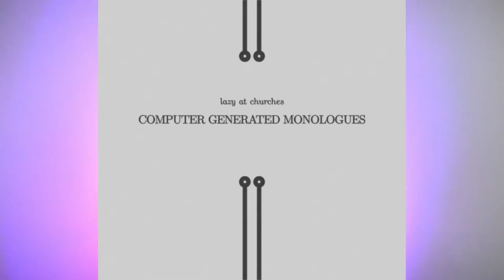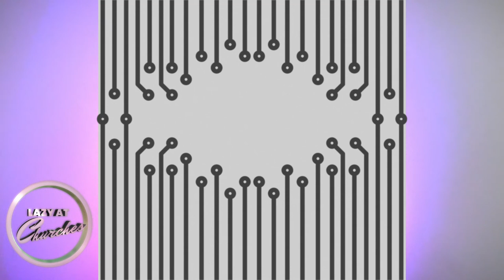CGM | The Assassination of Mary-Kate and Ashley Olsen (1999)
Computer-Generated Monologues

Hello all you cybernetic thespians out there. I used an algorithm to create brand new dramatic works, spanning multiple styles and hundreds of years. Please enjoy this piece from The Assassination of Mary-Kate and Ashley Olsen (1999) by Scott Selvidge. Feel free to perform, wherever and whenever!

VICTORIA.
And this is like a scenario, uh, that I had a long time ago in my life, I mean uh, okay, it's-- I'm a little in love with someone. I know, um, I know, I know that I'm not, I'm still in the days of (chuckles) "I'm still in the days of..." (laughing)

There's so many times I've wished that I had a load of spray tan for the last 14 years, you know, just to disguise myself.

When we were dating, we had a couple hours of freedom every day. And we realized it wasn't enough. And so we figured, "We're never going to be able to be spontaneous. It's not in our personalities. That's what dating is for. It's, like, daydreaming. We should get back to that."

Look at all of these things, Mary-Kate and Ashley, they have the best in them all, as if they're born for the office of the presidency. So here they come to Washington, those two. You can't give them those child-size pillows.

I get tired of these soulless times. Just turn up the radio, Kim. Please.

LZYCHRHS-CGM-001
2020